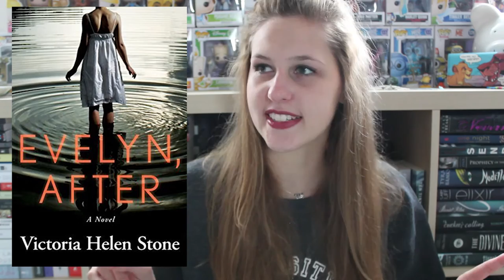Most Anticipated Reads | November 2016